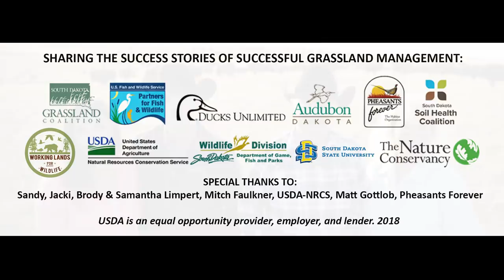Our Amazing Grasslands ~ Limpert Family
"My only regret is that we did not do this thirty years ago..." -Sandy Limpert

The SD Grassland Coalition partnered with the organizations listed below to enhance the grassland planner with a release of a video each month during 2019 promoting healthy soils, grasslands, and ecosystems. Here is the feature video for May.

2018 Grassland Stewardship Communications Project Partners:

The Nature Conservancy, Pheasants Forever,  Audubon Dakota, Ducks Unlimited, Partners for Fish and Wildlife, SD Game, Fish and Parks, South Dakota State University, SD Soil Health Coalition, USDA Natural Resources Conservation Service and SD Grassland Coalition.